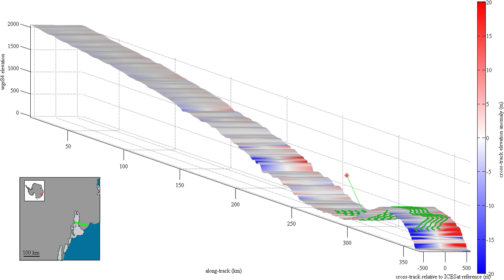Airborne lidar data collection for ICESat slope correction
Cross-track slopes are determined along some key ICESat tracks using five "beams" of airborne photon-counting lidar data.